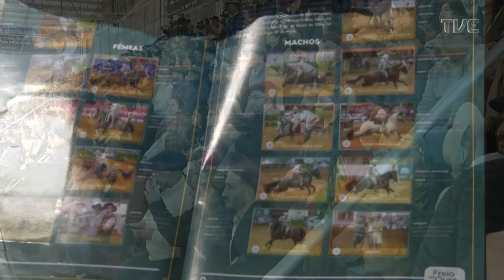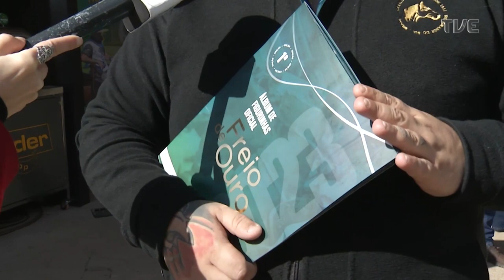Especial Expointer 1 - 28/08/2023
De segunda a sexta-feira, às 11h30, Dalva Bavaresco e Lisele Félix trarão, diretamente do Parque Assis Brasil, matérias e entrevistas sobre os principais acontecimentos da feira.